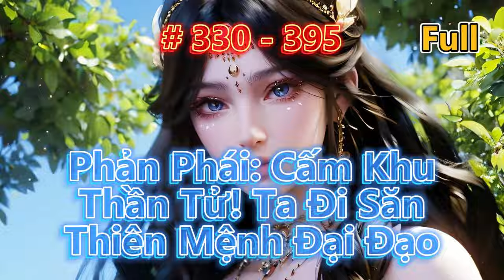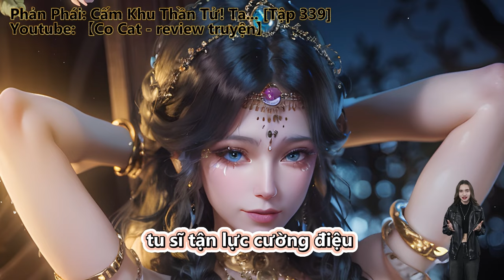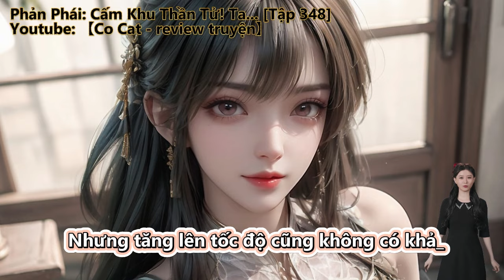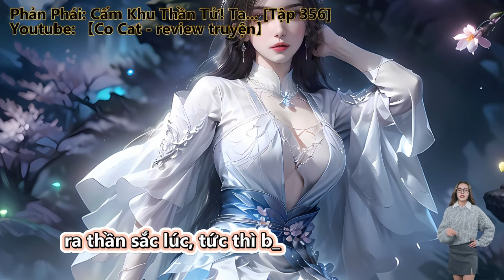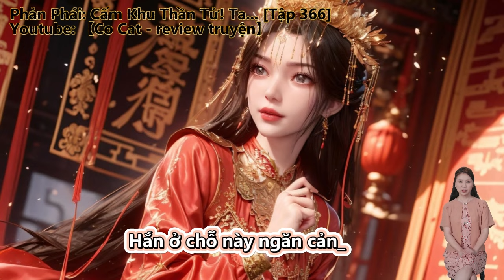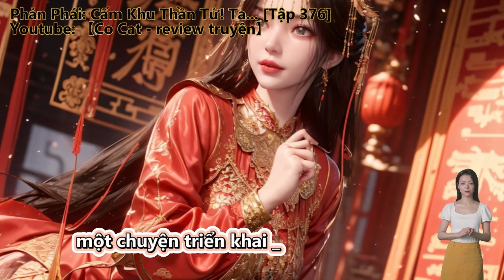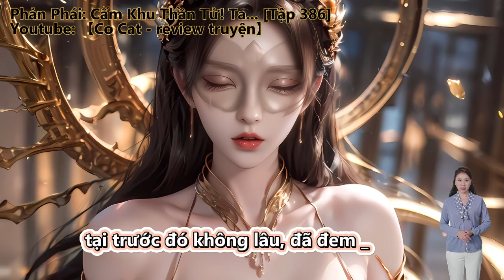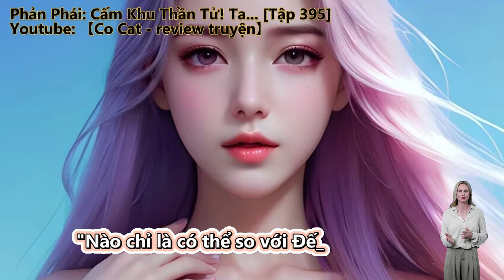PHẢN PHÁI: CẤM KHU THẦN TỬ! TA ĐI SĂN THIÊN MỆNH ĐẠI ĐẠO | Tập 330 - 395 | Huyền Huyễn - Vô Sỉ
Phản Phái: Cấm Khu Thần Tử! Ta Đi Săn Thiên Mệnh Đại Đạo | Truyện Chữ | Truyện Audio

Bộ truyện audio thuộc thể loại:
Huyền Huyễn, Vô Sỉ, Chư Thiên Vạn Giới, Hệ Thống, Góc Nhìn Nam.